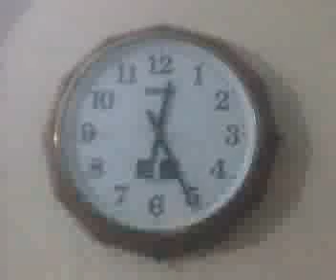ezhunnallipu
The scene : public road of a residential area. The time: 12.30 AM. Wonder what a viewer 10 years from now will comment. Or for that matter how someone from a developed country today will think about this. 10 years before there used to be only one Elephant for procession. Now 3 hapless creatures are used to worship the almighty . Are we moving in the right direction?